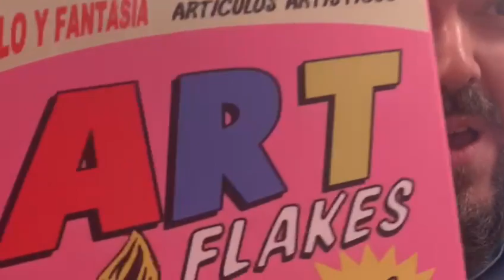BrilloFantasia Video 2022 11 23 at 13 32 51